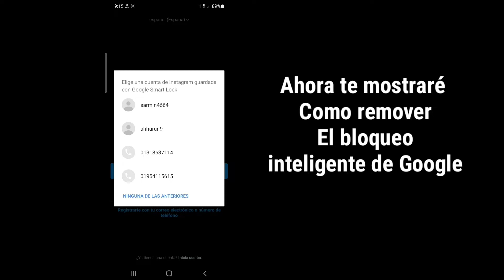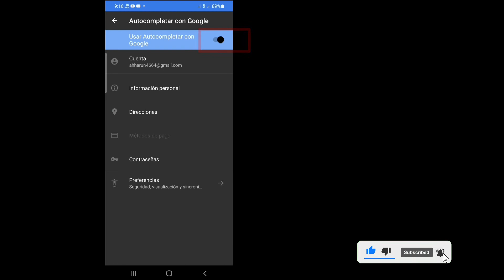Cómo quitar Google Smart Lock en instagram en móvil android || Nuevo Método 2022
Android School

Cómo quitar Google Smart Lock en Instagram en Android Mobile ||  Nuevo método 2022

 Hola chicos

 En este video te mostraré cómo quitar el bloqueo inteligente de Google en Instagram en un móvil Android

 Eliminar Google Smart Lock de Instagram

 Vaya a Configuración del dispositivo y seleccione Google.
 Desplácese hacia abajo y toque Smart Lock para contraseñas
 En Nunca guardar, toque la opción Agregar aplicación para no guardarla.
 Seleccione Instagram de la lista de aplicaciones.
 Ahora no se le pedirá que guarde la contraseña cuando inicie sesión en Instagram.

 🙏🙏por favor🙏🙏
 👍👍Me gusta👍👍
 👉👉Comenta👈👈